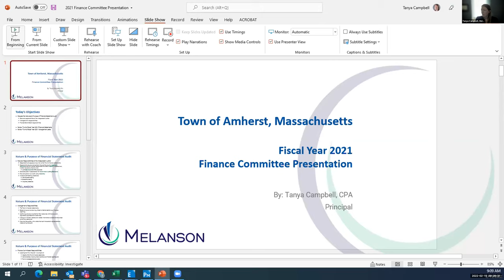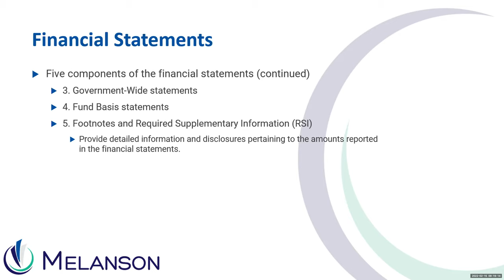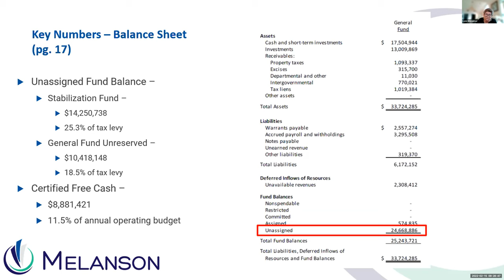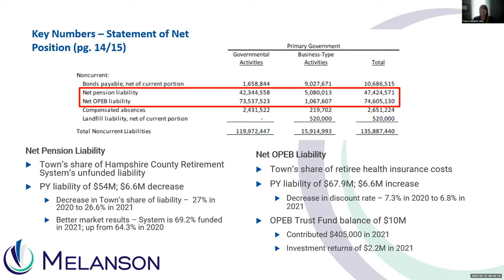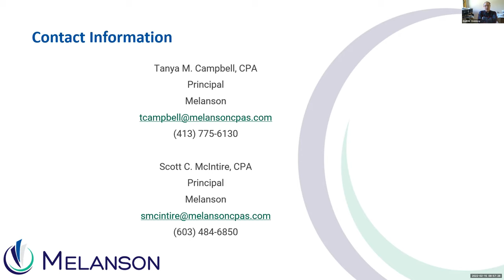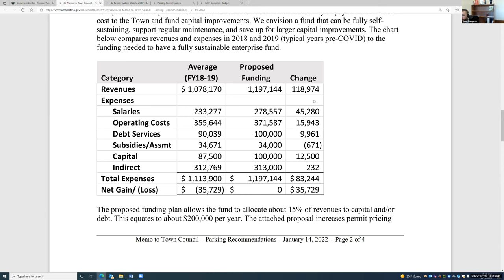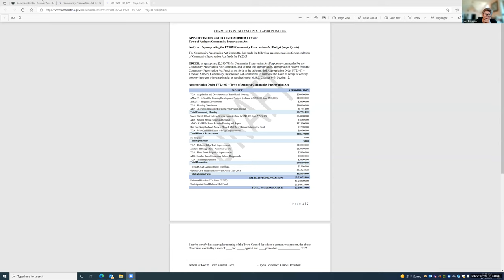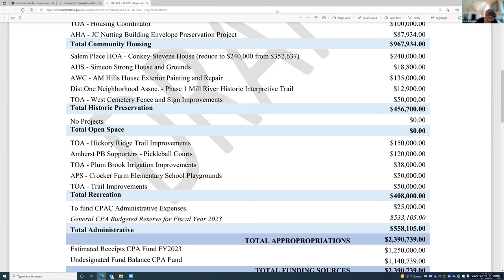Finance Committee Feb 15, 2022